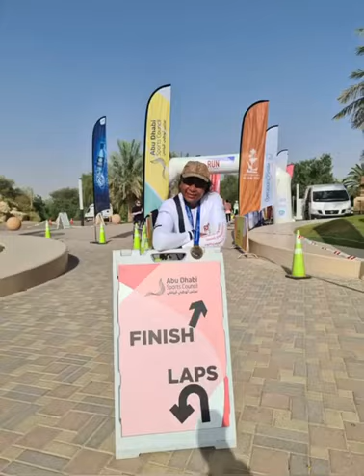Cafe de la Paix, Abu Dhabi a part of Operation Smile UAE.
Our owner of Cafe de la Paix, Abu Dhabi, madam 'Nafisa Taha' is always thrilled and active in bringing smiles to the fewer fortunate by devoting herself in any way she can, and here she is delighted to be a part of running for a cause like "Operation Smile UAE- RUN FOR SMILES".

The entire team of Cafe de la Paix, Abu Dhabi congratulates and supports "Operation Smile UAE" on achieving 10 years milestone for working worldwide in bringing up the smiles on the faces of thousands and more to go.

Operation Smile UAE is an international medical charity that provides safe surgeries for those born with cleft lip and cleft palate.

The event was held on 3rd April 2021 at Al Ain Zoo under the Patronage of Sheikha Alyazia bint Saif Al Nahyan Operation Smile UAE and Abu Dhabi Sports Council.